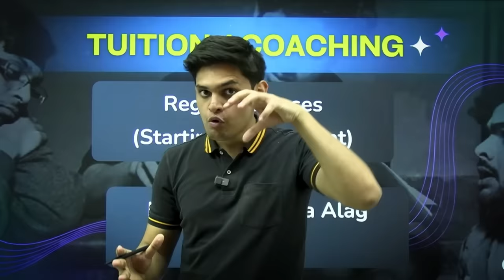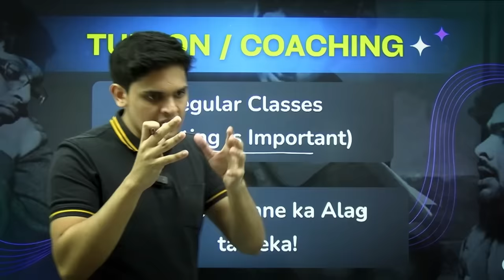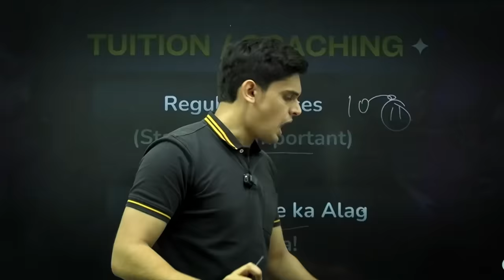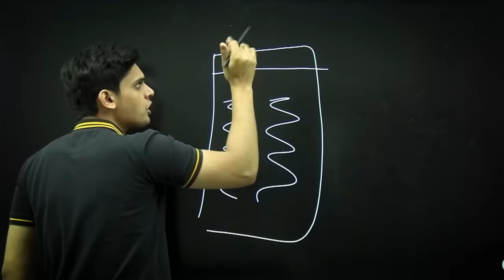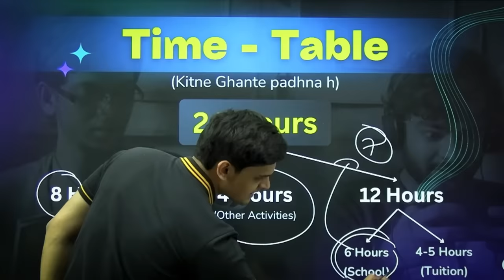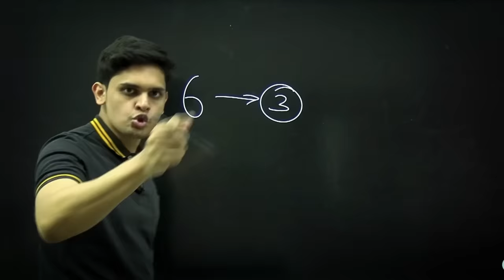How to Start Class 11th?🔥| Complete Roadmap| Prashant Kirad